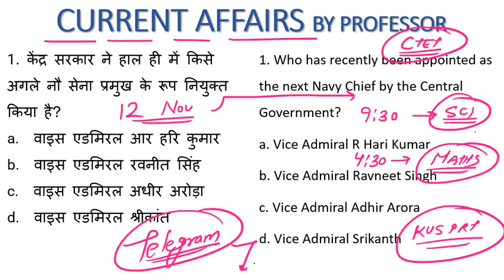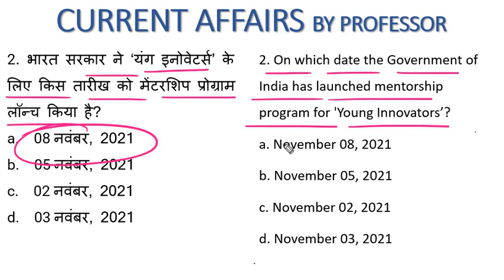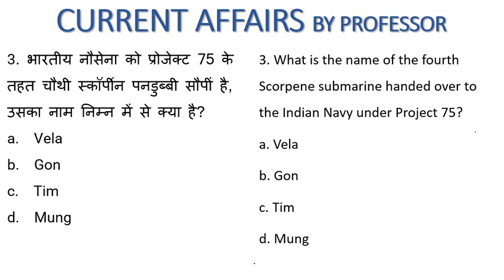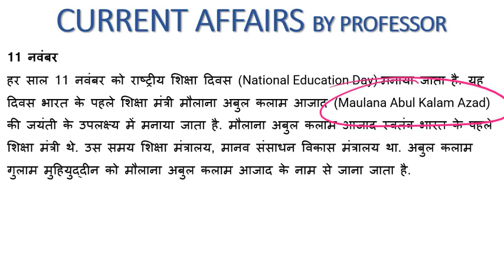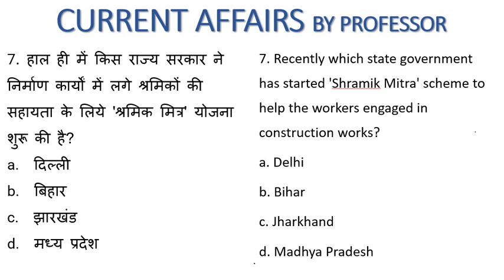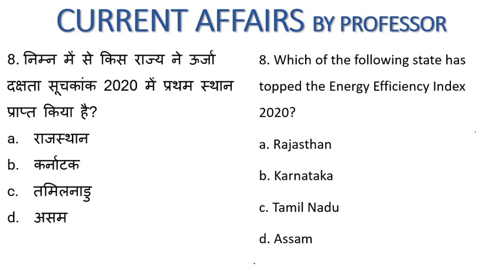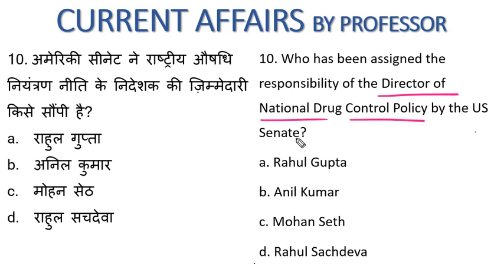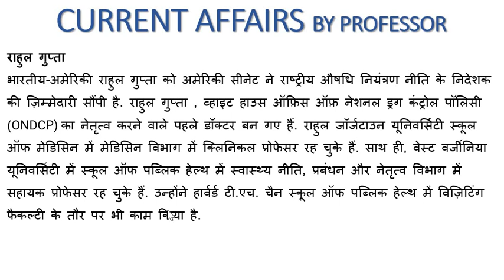12 NOVEMBER 2021| CURRENT AFFAIRS| THE ZORAWAR CLASSES